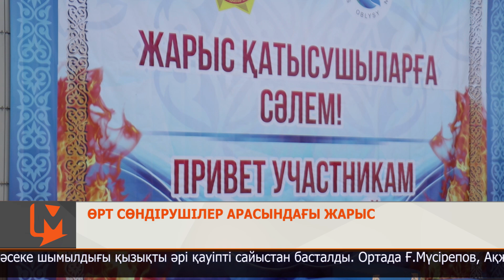Өрт сөндірушілер арасындағы жарыс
Бүгін облыс орталығында өрт сөндірушілер арасында тартысты жарыс басталды.